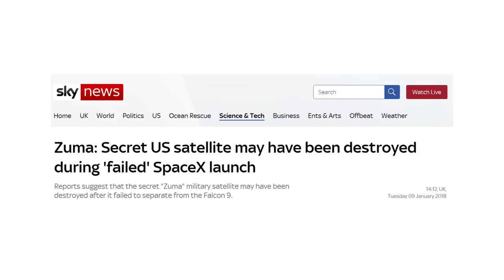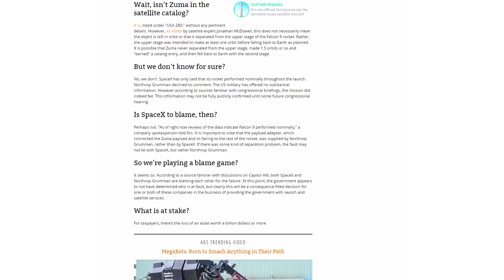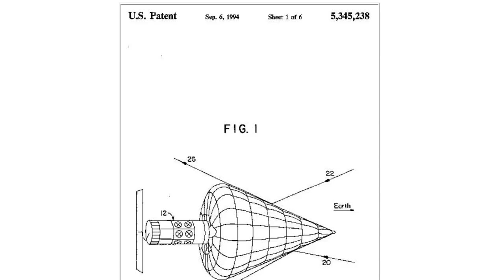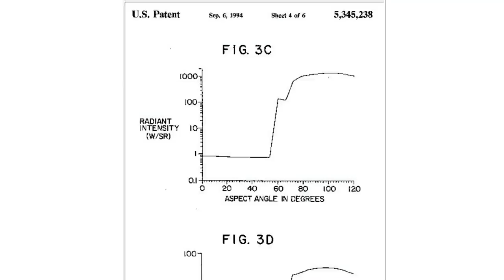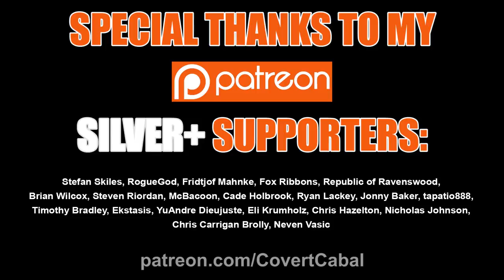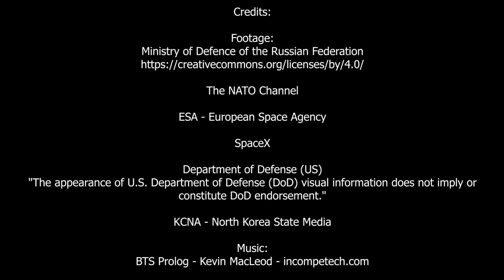Is Zuma Spy Sat Operational?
SpaceX's launch of the secret Zuma spy satellite reportedly failed. But we have heard this story before. Is it actually functioning normally?

Credits:

Footage:
Ministry of Defence of the Russian Federation

SpaceX